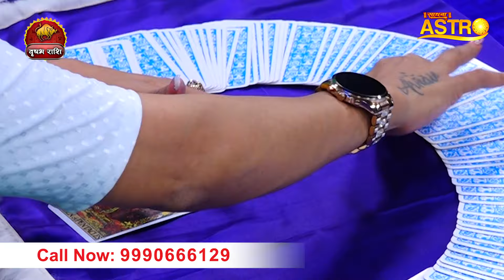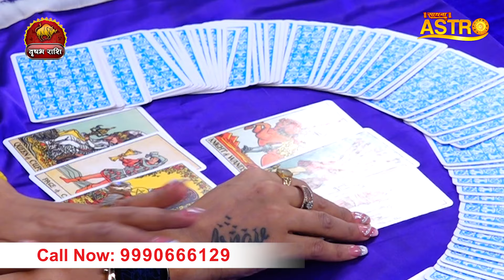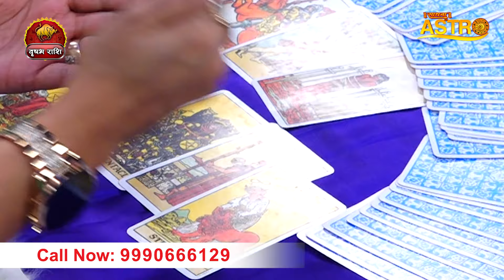मंगल का राशि परिवर्तन | वृषभ राशि- हो सकता है नुकसान | Astro Priyanka Tandon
Thanks.